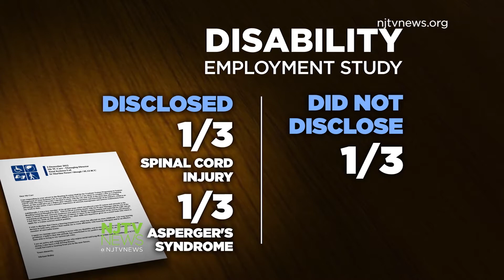Study Indicates Presence of Workplace Discrimination Against People With Disabilities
The study showed that  26 percent of people with disabilities received fewer expressions of employer interest than those without disabilities. They also found that smaller companies were less likely to call candidates with disabilities back.